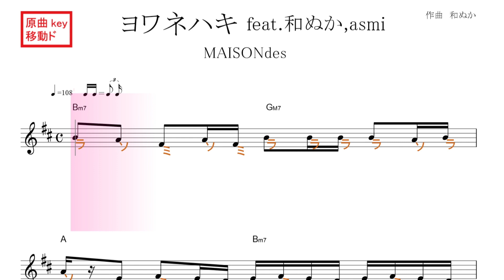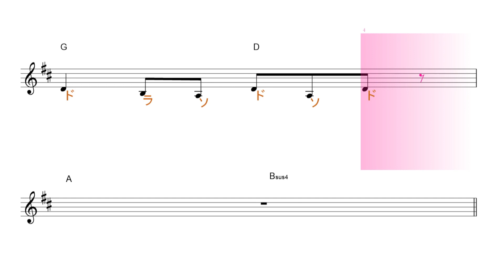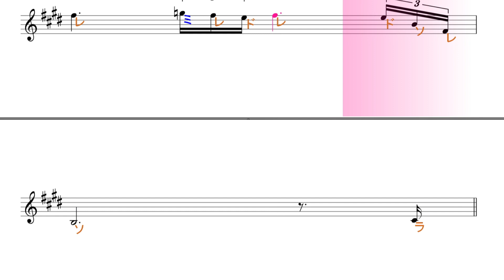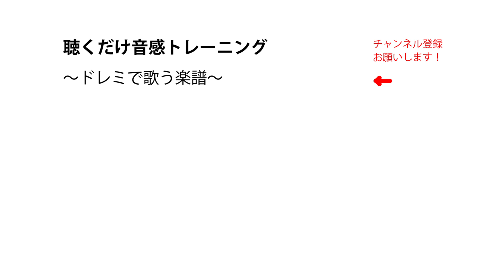ヨワネハキ feat.和ぬか,asmi (MAISONdes)原曲key 移動ド読み／ドレミで歌う楽譜【コード付き】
この動画は、原曲と同じkeyの移動ド読みです。基本、ファ・ドが♯します。
大きく転調した時は、改めて新しいkeyの移動ド読みで、考えるのが、基本ですが、セカンダリードミナントセブンなど、一時転調は無視します。

使用方法；
１、まずは、流し聴きしてみて下さい。
２、可能なら、本物のオーディオ推奨。
３、速度調節します。youtube 動画は、音程を変えずに、速度を変えることが出来ます。画面右下の設定、再生速度とあり、選べるようになっています。
４、何度か、聞いているだけで、自然と覚えて、音名が、時々でも浮かぶようになって来ます。寝ながら、ループ再生しておいても、効果あります。
５、余裕があれば声も出してみましょう。正しい言葉・文字でなくて構いません。分からない部分は、唸るような感じで。
６、音楽教室の教材などにも最適です。ご活用下さい。
７、他にも、様々な活用法が考えられると思います。